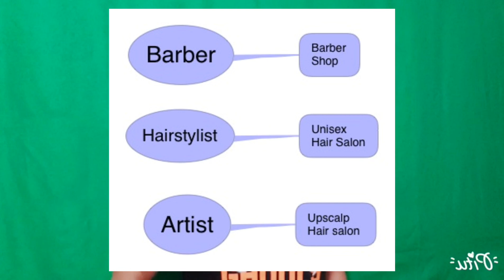any kind of business need technology to support! hairhnm hairprofessor888 jackli #765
Any kind of business will need technology to support, like the blockbusters video store got eradicated by Netflix, I still remember those days that I keep going to the blockbusters store and always forget to bring the old cassette video and always had to pay a late fee, so with the hair salon business,  a lot of barbershops, unisex hair salon, and upscale hair salon owner don't care much of the technology will take away the industry like the blockbusters,  but I do think you still should move on with the technology alongside forever changing hairstyling.
# rich hair salon owners will learn new technology to move up a notch with the hair industry market.  Poor hair salon owners just keep doing the old method and hope to retire with what they already know.